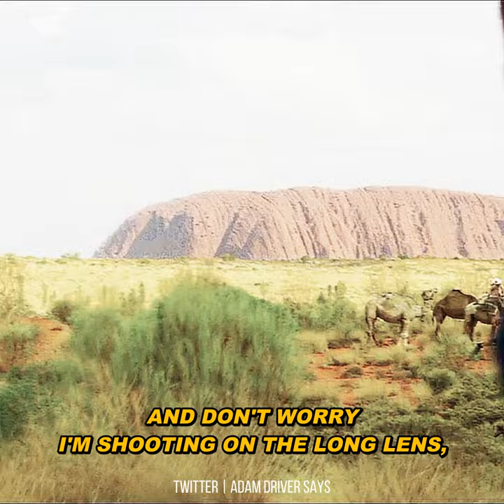"And don't worry, I'm shooting on a long lens ..." | Adam Driver as Rick Smolan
Adam Driver as Rick Smolan, Tracks, 2013. Dir. by John Curran.